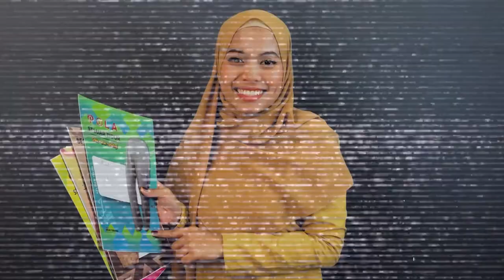SELUAR TIDO SUAMI ISTERI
Kini ramai berjaya Jana Pendapatan dengan idea idea produk yang diminati Ramai 😉
Sebab tu, Jarum Terbang lancarkan Koleksi Pola Superb Jimat  tuk Anda mula jahit dengan design gaya Anda sendiri 🤗

Ada Seluar Palazo, seluar Tido, Tote bag dan Gaun Kanak kanak 🤩
Cepat mula Grab sekarang dengan harga RM19 seunit dan Cipta pakaian Anda dan Keluarga 😍